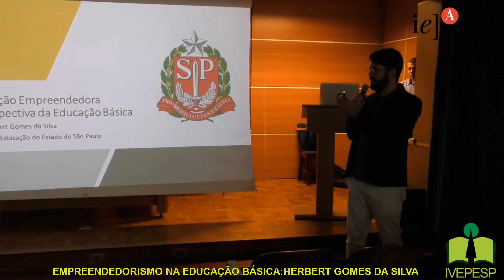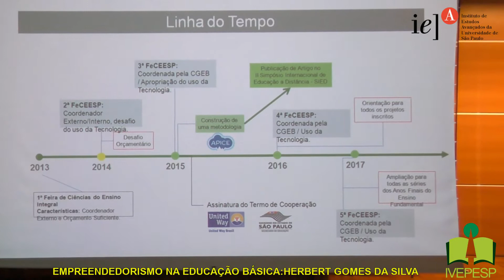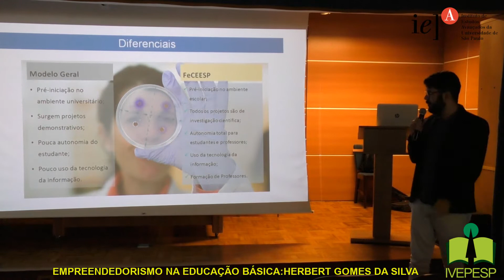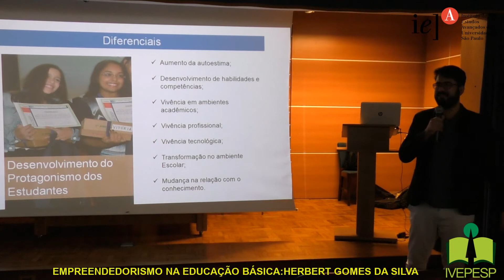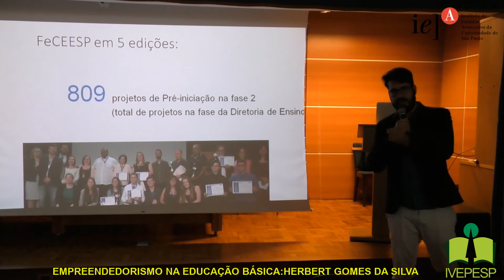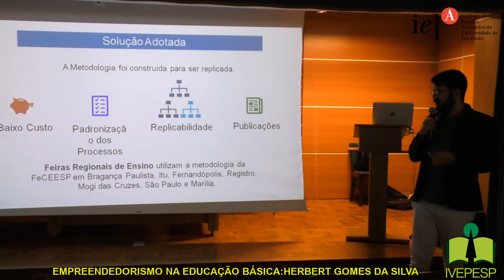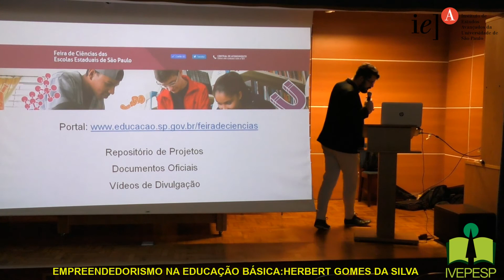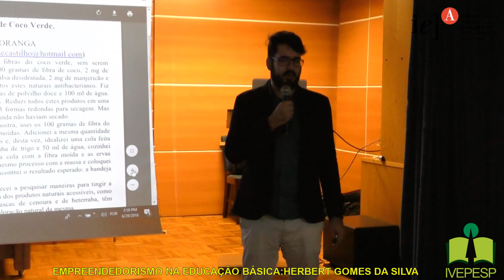EMPREENDEDORISMO NA EDUCAÇÃO BÁSICA:HERBERT GOMES DA SILVA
Workshop: PRÁTICAS INOVADORAS  PARA  A  EDUCAÇÃO  BÁSICA
Quando : 28/06/2018 das 14h às 19h30min.